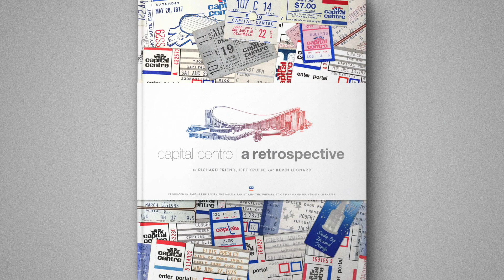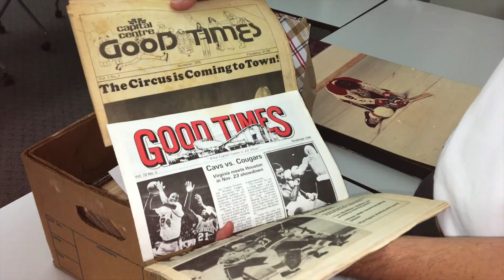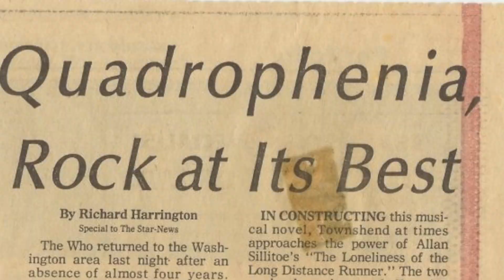Capital Centre: A Retrospective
On this 20th anniversary of the Capital Centre’s demolition, The Laurel History Boys are proud to announce a new book honoring its legacy through photos, stories, artifacts, and ephemera. Along with Heavy Metal Parking Lot producer Jeff Krulik, we’re already deep into the project, which we plan to have printed and available in time for another important anniversary—the 50th anniversary of the Capital Centre’s grand opening, next December 2nd! We’re working with the Pollin family and the University of Maryland University Libraries to make this happen, but we’re also looking to YOU. Please comb through your photo albums, ticket stub collections, attics, and basements to find anything and everything related to the Capital Centre. We’ll help you scan and/or photograph any items you may have that could potentially be included in the book. We look forward to sharing more details and progress in the new year, but for now, start revisiting your Capital Centre memories and let us know what you find!